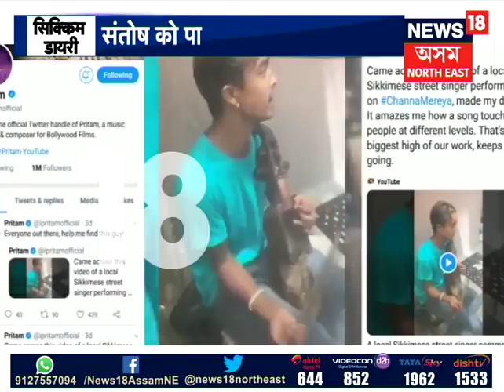News18 Assam/ Northeast NORTHEAST SCAN 5th July Hindi News